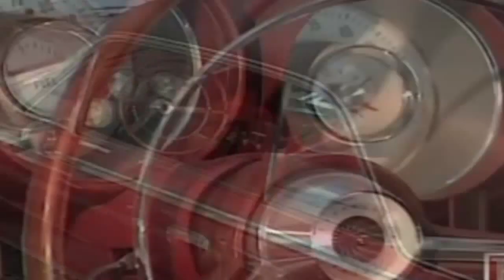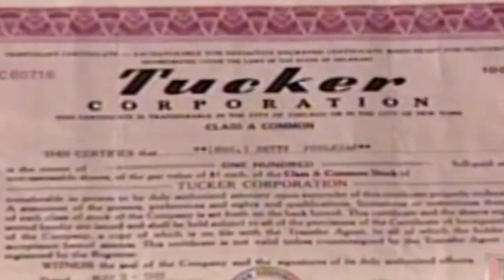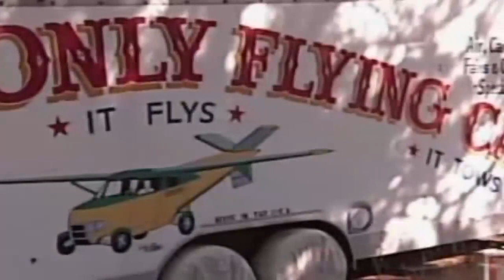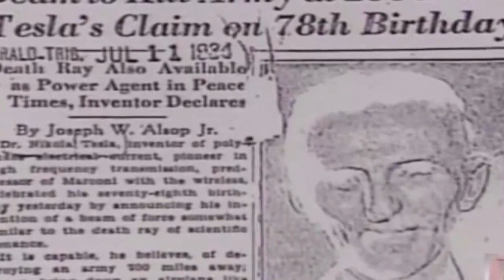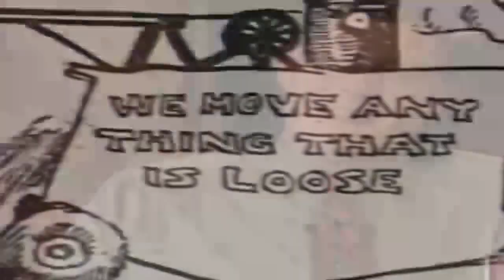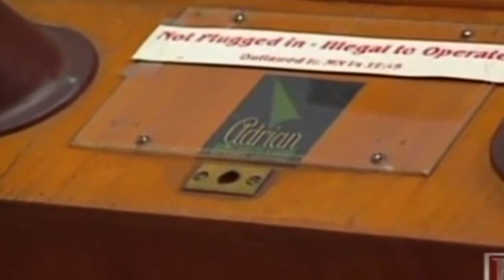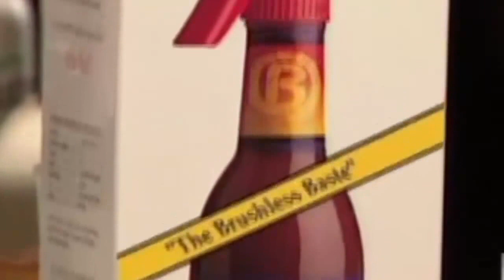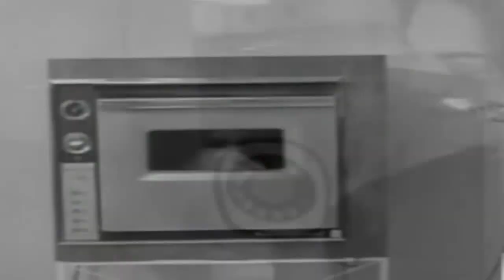History of Failed Inventions - VintageTV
Failed Inventions - VintageTV

Failure is the state or condition of not meeting a desirable or intended objective, and may be viewed as the opposite of success.An invention is a unique or novel device, method, composition or process. The invention process is a process within an overall engineering and product development process.